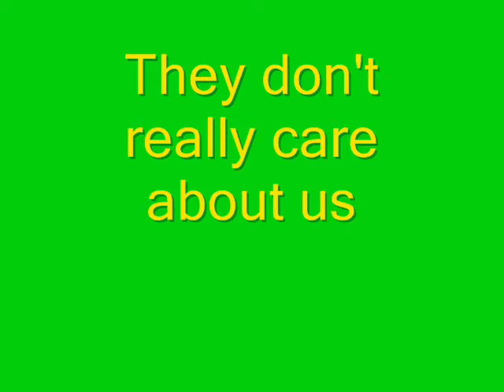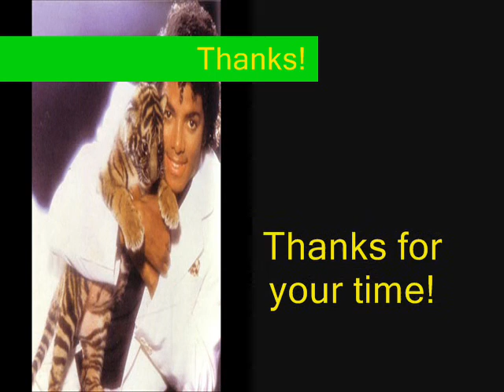Michael Jackson-They don't care about us